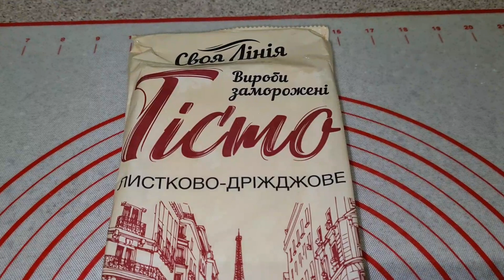🐝🍯🐝 С МЕДОВЫМ СПАСОМ 🐝🍯🐝